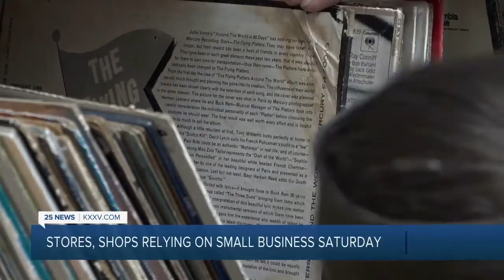An underground book shop in Temple celebrates Small Business Saturday